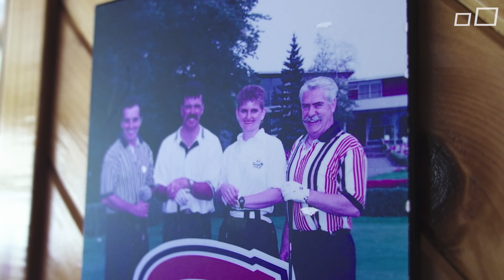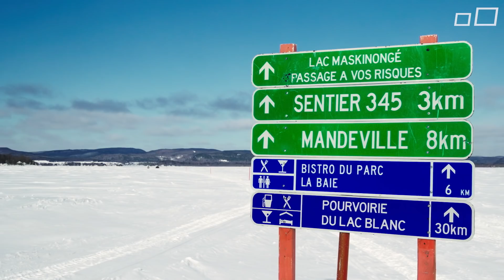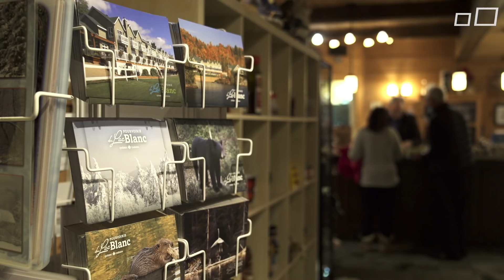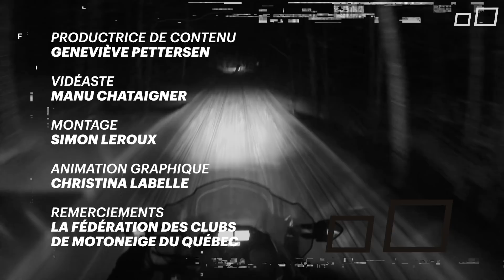Une ride en ski doo | TABLOÏD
Ski-doo: l’autre sport national.

Suivez-nous!

Ici, c'est TABLOÏD. Une plateforme sur laquelle on donne la parole à des gens excentriques et où on lève le voile sur des phénomènes marginaux. Au menu: expériences terrain, rencontres surprenantes et un nouveau regard sur l’actualité.